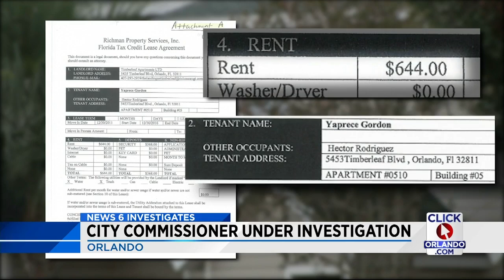City commissioner under investigation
A complaint leveled against Orlando City Commissioner Regina Hill is now in the hands of the office of the state attorney.